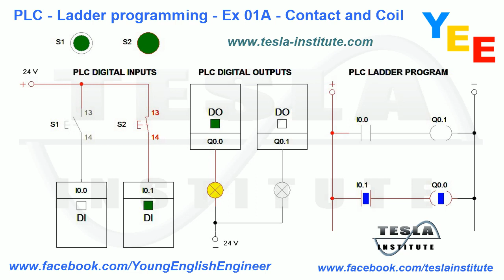PLC Ladder programming Ex 01A Contact and Coil